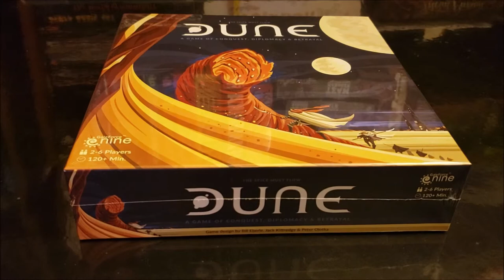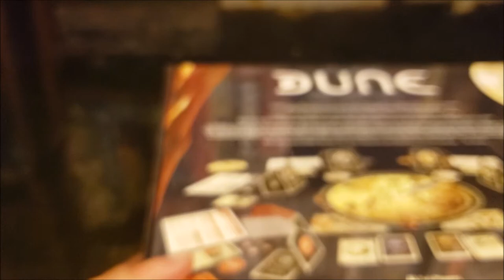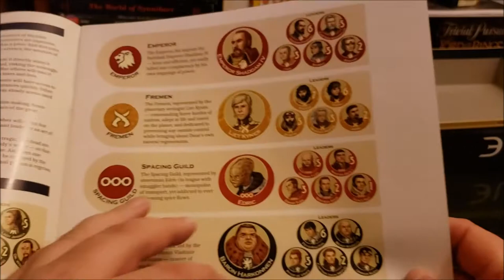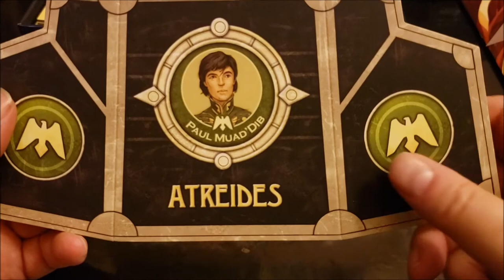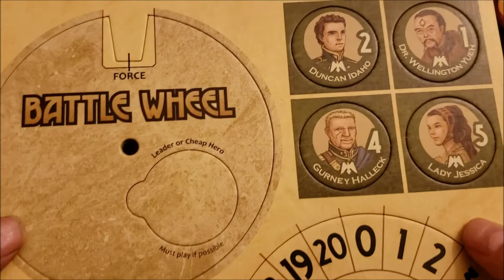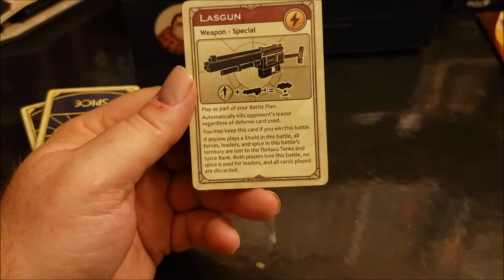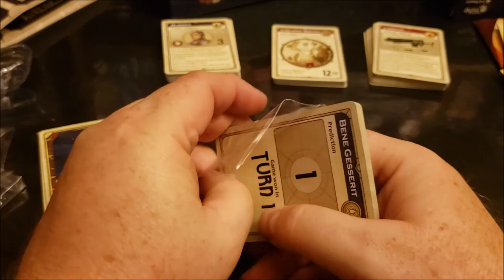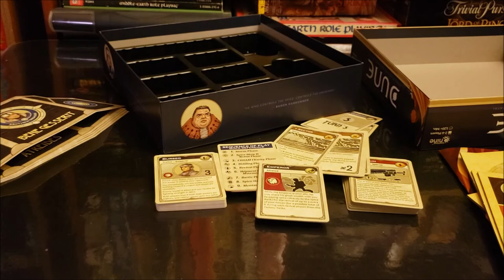Dune-the new version from Gale Force Nine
We unbox the new Dune game from Gale Force Nine. A reprint of the classic Avalon Hill 1979 game.